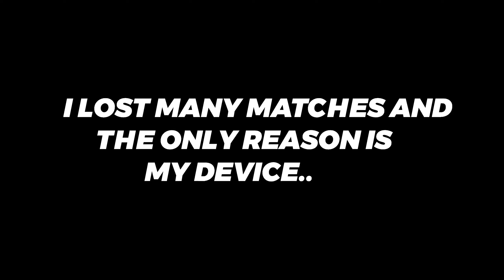Is m416 glacier is most powerful than my m416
Description

bgmi lobby edits
pubg lobby edits
pubg lobby edit
nsg harsh
nsg
money heist
money heist free
netflix free
mythic fashion
lobby video
attitude lobby video
crate opening
netflix
amazon prime
web series
trends
india
best gameplay
best channel
bachpan k pyaar
tony sama
mythic fashion
pubg best dresses
bgmi hackers
bgmi mythic tag
achievement ranking
ranking
best games
best account of bgmi
mythic nametag
trending songs
crate opening
premium crate
classic crate
lucky crate
pubg crate
supply crate
pubg global
pubg vietnamese
pubg korean
bgmi
game for peace
conqueror push
bgmi collab
bgmi clips
pubg funny
pubg memes
bgmi memes
zakir khan
tanmay bhat
stand up comedy
sakt launda
material
bgmi 100 level account
pubg 100 level account
no copyright songs
carryminati
carryminati roast
carry roast
roasting video
carry playing pubg mobile
carryminati bgmi
bgmi secret id
best lobby video
bgmi best lobby video
bgmi rank push tips
bestcheer park video
best song
pubg trending video
bgmi trending lobby video
bgmi trending cheer park video
no 1 lobby edits
top 10 lobby video
bgmi rp ranking top 10
pubg rp ranking top 10
pubg ranking top 1
jonathan
snax gaming
scout
LOLZzZ gaming

how to do conqueror in 6 hour
how to do conqueror in last week